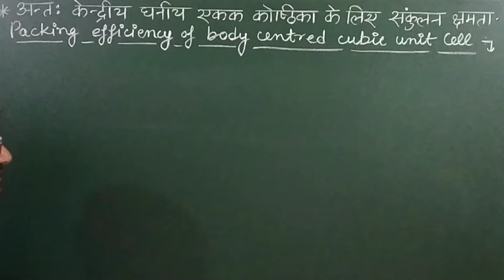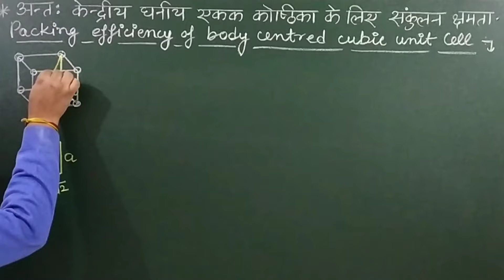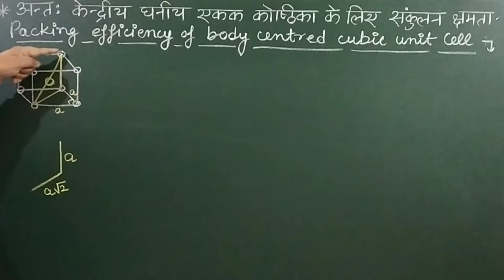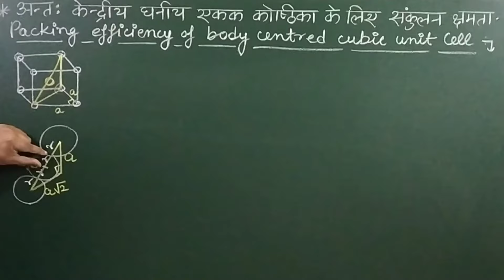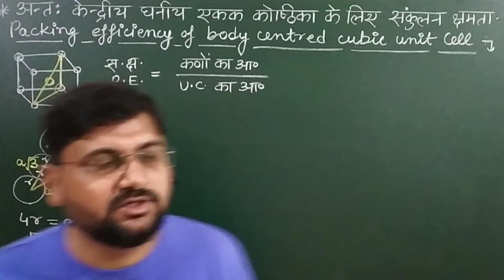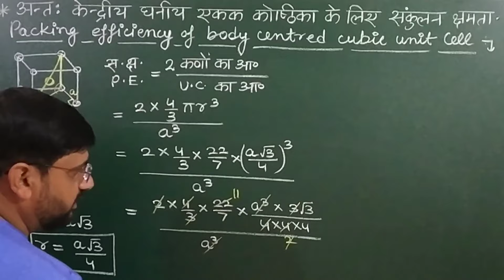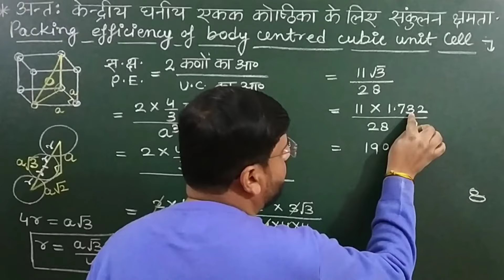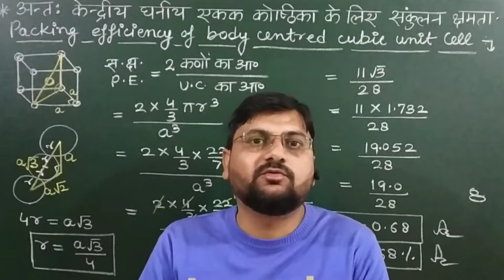अन्तः केन्द्रीय घनीय एकक कोष्ठिका के लिए संकुलन क्षमता | class12unit1video21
हेल्लो बच्चों !

1. अन्तः केन्द्रित घनीय एकक कोष्ठिका के लिए संकुलन क्षमता
2. संकुलन क्षमता किसे कहते हैं
3. अन्तः केंद्रीय घनीय सेल
4. काय केन्द्रित एकक कोष्ठिका
5. antah kendrit ekak koshtika ke liye sankulan chamta
6. antah kendrit ghaniy kostika ke liye sankulan chamta
7. antahkendritkostika ki sankulan chamta
8. antah kendrit ekak kostika
यह विडियो आपके लिए बहुत ही महत्वपूर्ण है।